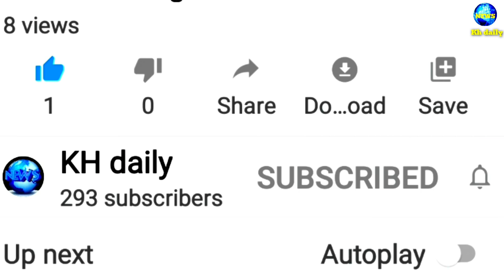The process of wearing PPE before touching a suspected pationt with Covid-19